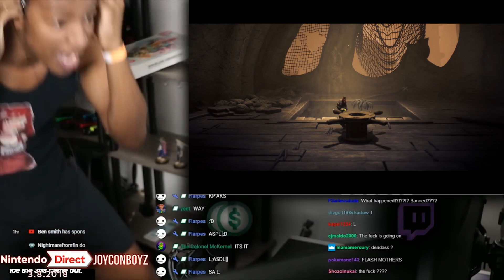Honest Reaction to Little Nightmares 3 Announcement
It's happening guys! Little Fricking Nightmares 3 is Coming out!

I believe in Supermasive Games that they can give us a worthy next chapter in the Little Nightmares game series.